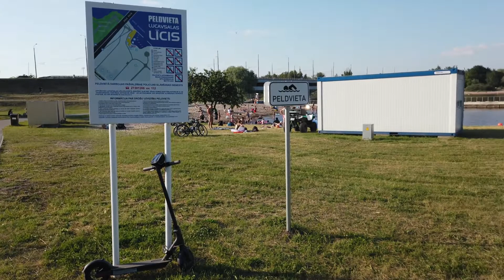Новый пляж на острове Луцавсала 2020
Остров Луцавсала в Риге одно из любимых мест отдыха. Открылся новый пляж и несколько мест, где можно пожарить шашлыки,посидеть за столиками с семьей или с друзьями.